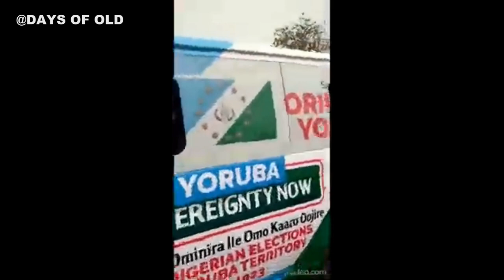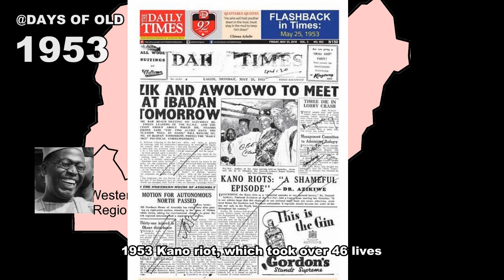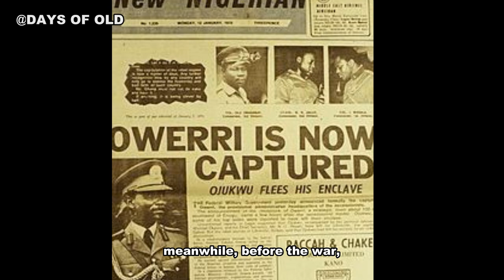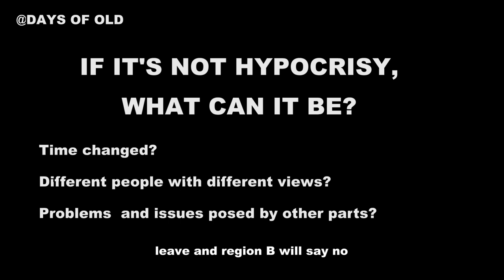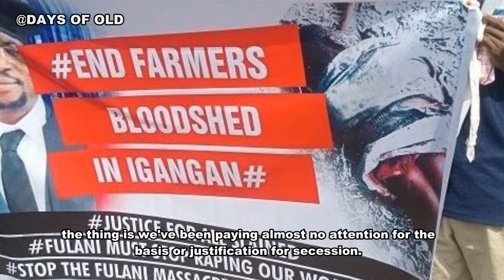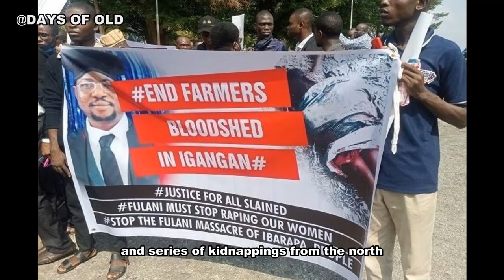NIGERIA MAJOR TRIBES ARE HYPOCRITES | NIGERIA HISTORY OF SECESSION | Sunday igboho | Nnamdi Kanu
…so I've finally made my voice heard about secession or separation. A serious issue currently threatening one Nigeria.
Nigeria is divided into 3 main ethnic groups which were also formed into regions in the early years of nigeria's independence.
While a tribes at one time, may believe in one Nigeria, others may think one Nigeria is a bad idea and when they finally come to think it's a good idea, the first tribe to believe in one Nigeria, would stopped believing in it.

Today, there has been serious uprisings and agitations from both Yoruba tribe and Igbo tribe of the country who believe there's no basis for Nigeria unity and that the country should Breakup. The president of the country, Muhammad Buhari by name, doesn't in any way believe in that and won't give room for secession rally.

In this video, I traced the history of secession in the country right from 1953 when it was first mentioned by the North leaders who believe there's no reason why the 3 regions should coexist because they have different history, religion and traditions, to the civil war, and then today.

Let me also add it here that the reasons why there's so much agitations for secession ever than before are because there's a Fulani president ruling the country with Fulani herdsmen commiting atrocities which they've been known for but now much like ever before.
The government seems to be pampering them and the local are now seeing the need for them to protect themselves.